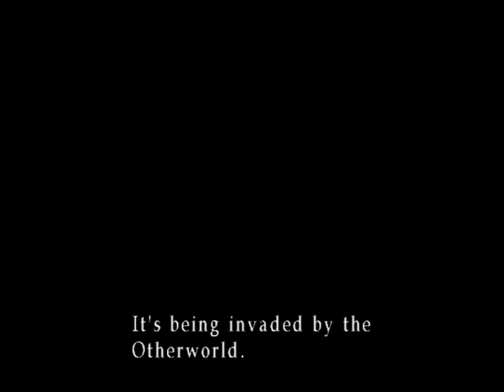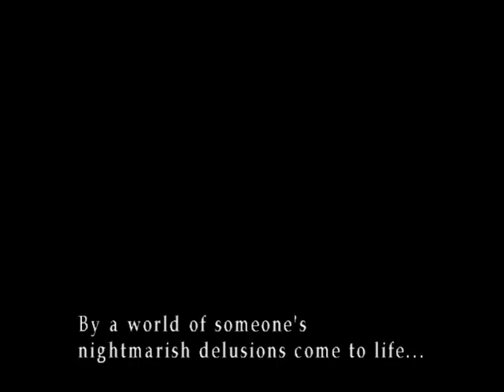Let's Play - Silent Hill 3 - 016 - Vincent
Another character met and we still don't have any friends :(